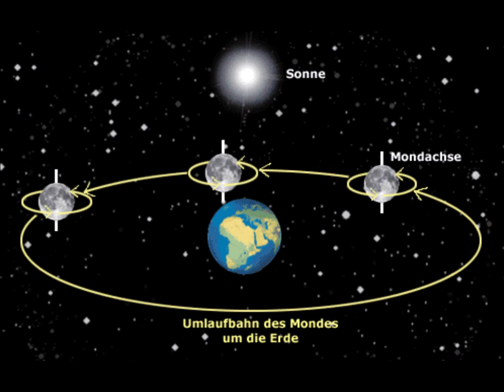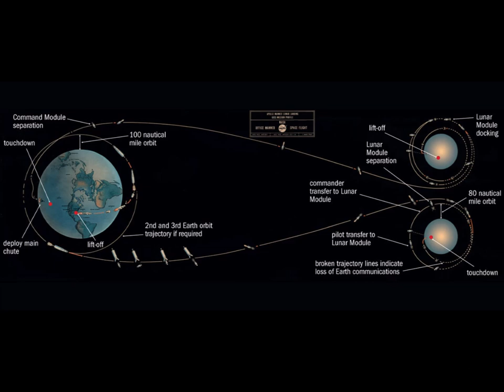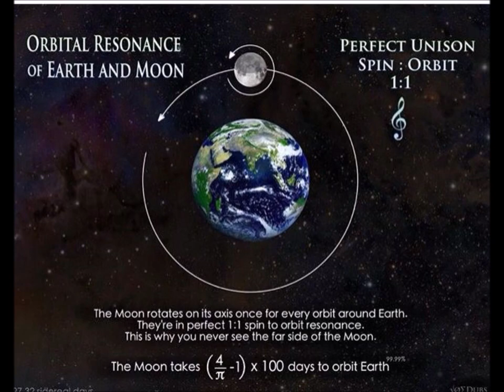Satirical opera, Die Ausflüge des Herrn Broucek (Janácek), Complete - Zschau, Mercker, Hagegård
Nach einem Libretto vom sehr bekannten Svatopluk Cech; verfasst von V. Dyk (erster Teil), Fr. S. Procházka (zweiter Teil).
Herr Bouceks utflykter/Vylety páne Brouckovy:) - Austrian premiere performance (Österreichische Erstaufführung) of Leos Janácek's opera in 2 parts, The Excursions of Mr. Broucek to the Moon and to the 15th Century/Die Ausflüge des Herrn Broucek auf den Mond und ins XV. Jahrhundert.

If you are interested in complicated music, with some humor, well, this is it😊👍
The audience was surprisingly happy and satisfied, that time.
Broucek, ein Hausbesitzer ... Karl-Ernst Mercker
Mazal, ein Kunstmaler - Sternenfried - Peter ... Wolfgang Witte
Sakristan im Veitsdom - Mondkristan - Domsik von der Glocke ... Ernst Gutstein
Málinka, seine Tochter - Etherea - Kunka ... Marilyn Zschau
Würfl, Gastwirt der Vikarka - Zauberlicht - Schöffe ... Jaroslav Stajnc
Piccolo - Wunderkind - Scholar ... Elisabeth Sobota
Gertrude ... Sonja Draksler
Künstler - Wolkengrau" - Vacek ... Erland Hagegård (Hagegaard)
Künstler - Farbenspiel - Vojta ... Peter Drahosch
Künstler - Harfenklang - Miroslav, der Goldschmied ... Soto Papulkas
Der Dichter ... Peter Baillie
1. Taborit ... Wolfgang Jeschek
2. Taborit ... Ernst Straka
Ethereas Gefährtinnen, Volk

Inszenierung ... Adolf Rott

Volksoper, Vienna, January 18, 1971.
(1:02:38) Part 2
From 0:02:53 (in the clip) to 1:01:39 - only one photo, and from part 2 (1:02:38), the old castle photo, until the end.